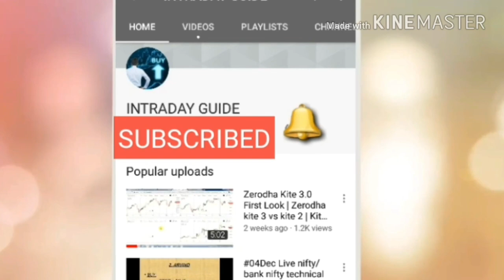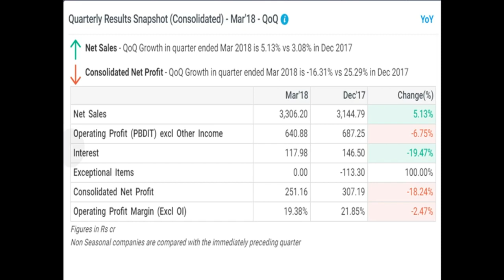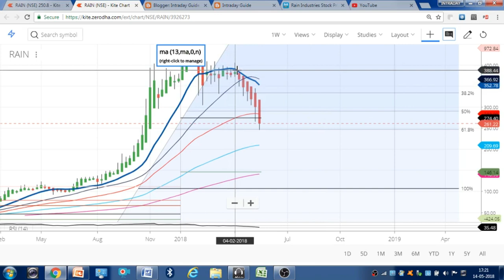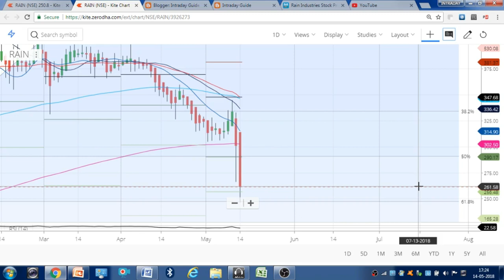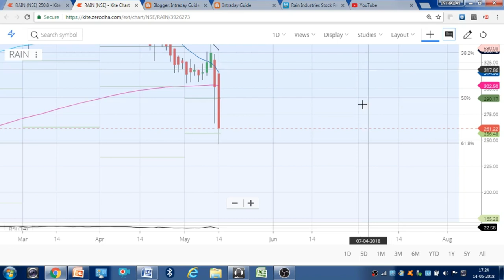Rain Industries Target, Support & Resistance | Rain Industries Ltd analysis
Dear Investors,
in this video, we are going to discuss Rain Industries resistance target, support or base. Rain Industries is in the downtrend for a long time but where actually support is?

                     intradayguide

YOUTUBE.COM/C/INTRADAYGUIDE